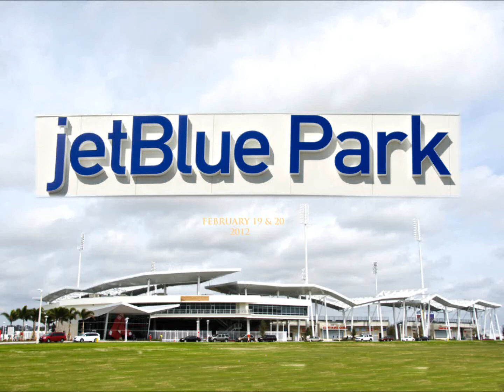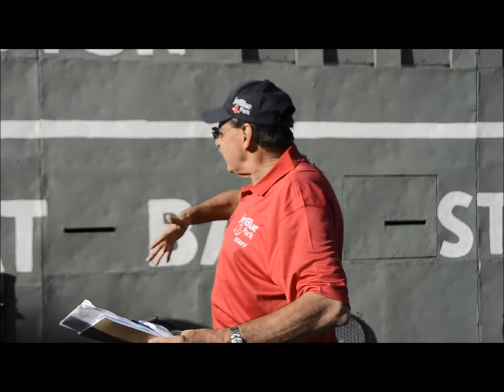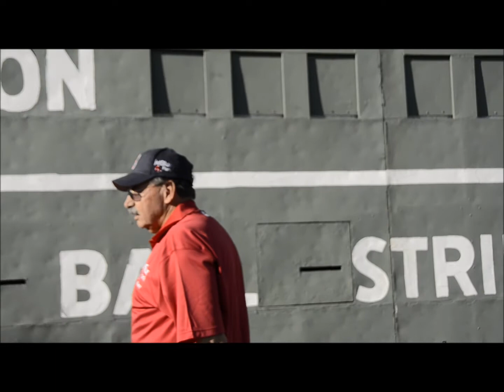BOSTON RED SOX WINTER HOME JET BLUE PARK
FIRST PUBLIC TOUR OF JetBlue Park Fort Myers